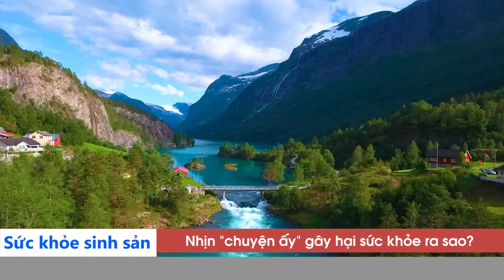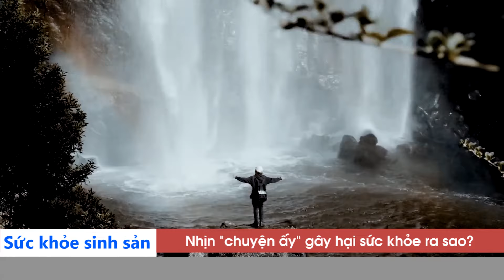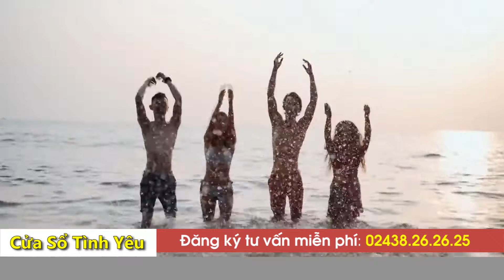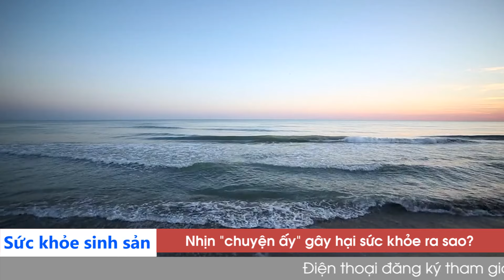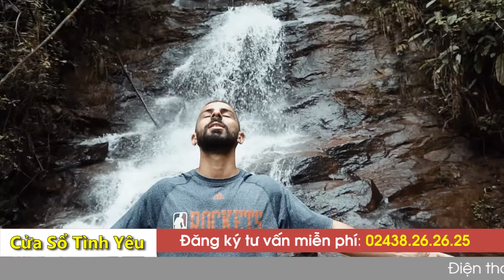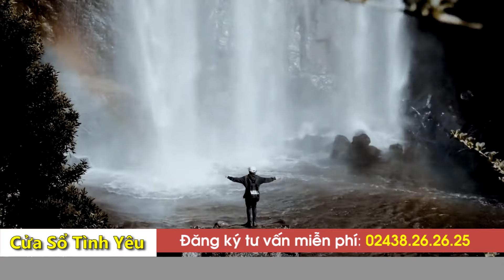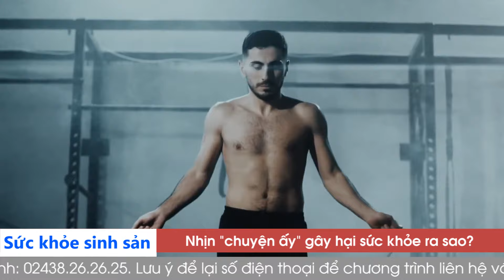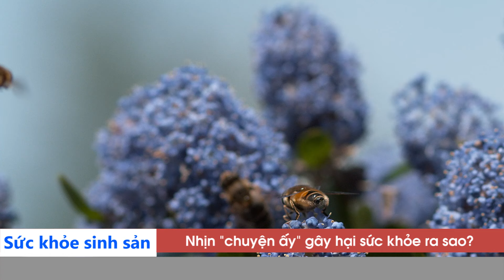Tâm Sự Đêm Muộn Cùng Đinh Đoàn - Chồng nhu cầu cao 1 ĐÊM ĐÒI 8 LẦN | Tư Vấn Chuyện Thầm Kín